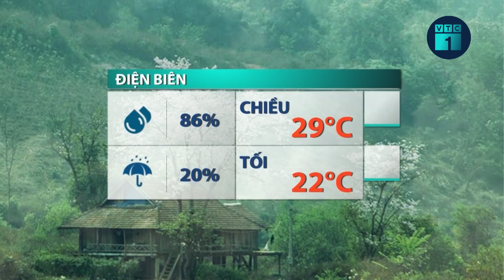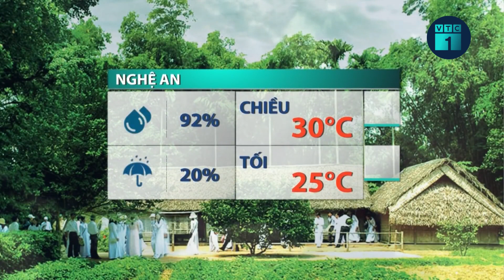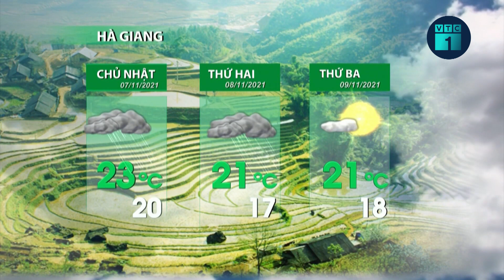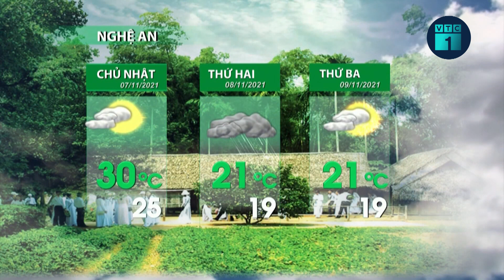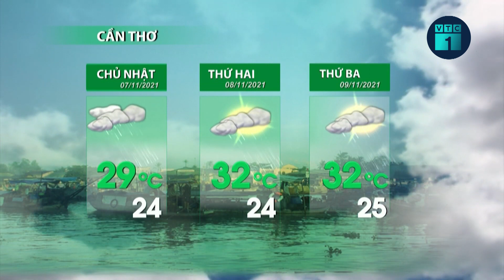Dự báo thời tiết: Không khí lạnh ùa về, miền Bắc và miền Trung mưa rét, có nơi dưới 8 độ C | VTC1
VTC1 | Dự báo, do ảnh hưởng của không khí lạnh, nên từ chiều tối 7/11, miền Bắc và miền Trung có mưa, trời chuyển rét, vùng núi có nơi rét đậm, với nhiệt độ thấp nhất 15 - 18 độ C, vùng núi cao dưới 8 độ C.